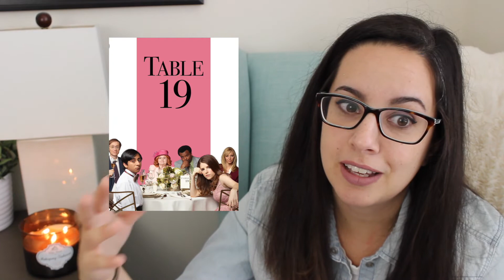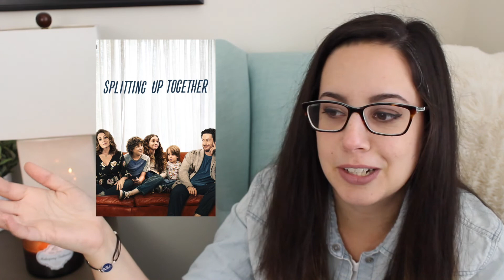September Wrap Up (6 Books, 4 Movies, & 2 Shows)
TW: I talk about 2 books that deal with sexual assault/violence

I had a lot of time on my hands in September which meant I was able to participate in Contemporary-a-thon and read a ton!  I tried reading a few thrillers, a time travel Fantasy, and a few contemporaries that touch on hard topics.  Overall, it was a great month!

What did you read in September?

--I post regularly on instagram.  Come say hi!--